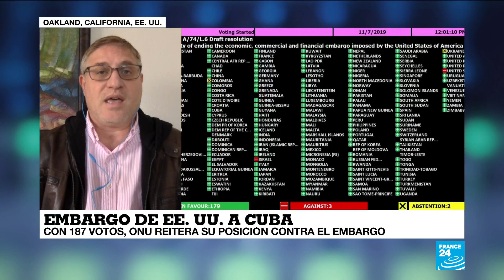Arturo López-Levy: "Desde 1992 la comunidad internacional condena la política de EE. UU. ante Cuba"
Brasil votó por primera vez, junto a Estados Unidos e Israel en contra de una resolución de las Naciones Unidas que condena y pide el fin del embargo económico de Washington sobre Cuba. Colombia y ucrania se abstuvieron.